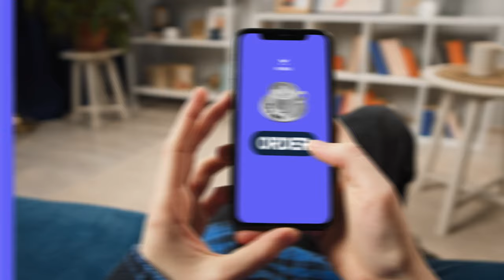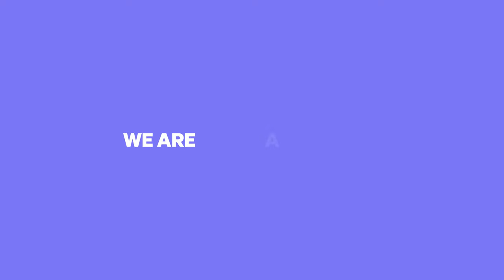Manna Drone Delivery air-drops everyday products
In what world can you open an app and get a coffee delivered in two minutes and forty seconds to your back garden?” asks Bobby Healy in a new Stripe video about Manna Drone Delivery, the company he founded in 2018 and runs today.